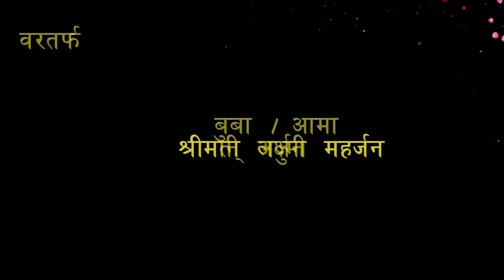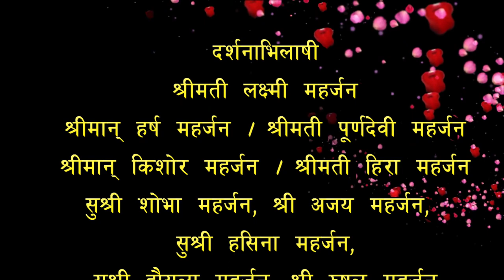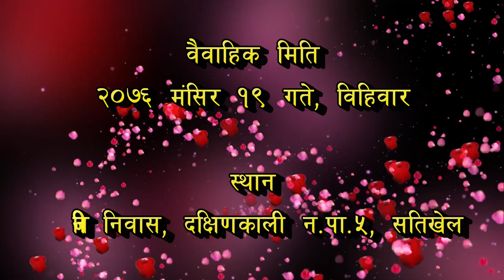Junkrishna wed Anita